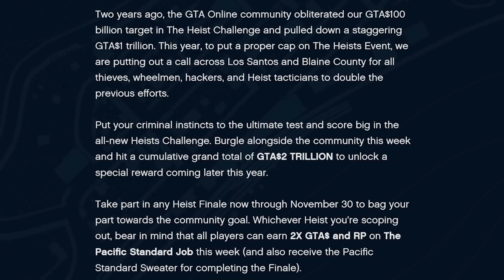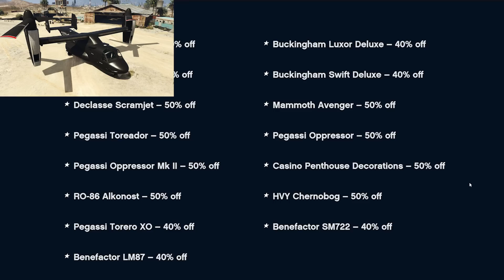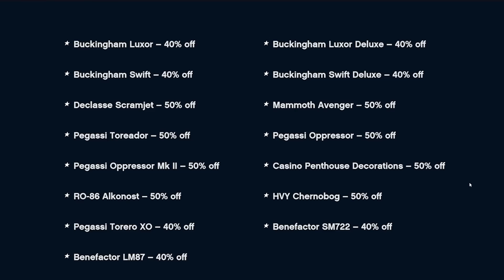INSANE GTA ONLINE BLACK FRIDAY DISCOUNTS! (Best Sales of 2022) + NEW HEIST CHALLENGE!